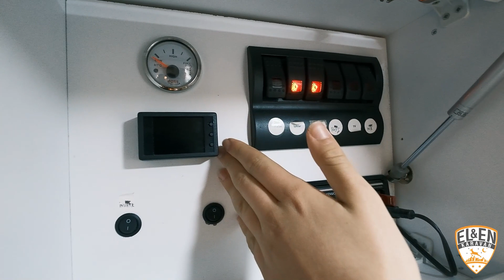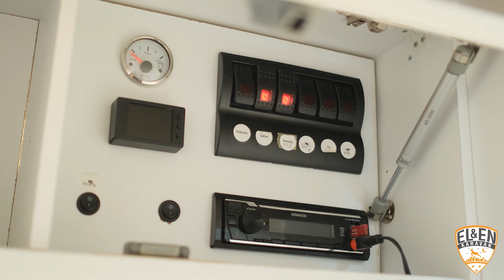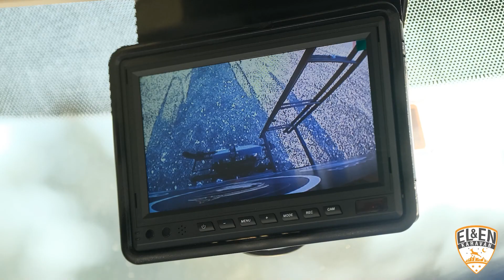Mercedes Sprinter Ekstra Uzun Standart Model Karavan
ELEN KARAVAN Hakkında:
Elen Karavan olarak öncelikle uzun yıllar otomotiv sektöründe çalışmalar yapmaktayız.

Karavan imalatı bizim için bir hobi ve tutku olarak başlasa da imalatlarımızdan çok keyif aldığımız alışılagelmişin dışında farklı çalışmalar ile kendimizi sürekli yeniliyoruz. Tecrübeli ekibimizle marjinal ve gezgin ruhlara hitap etmek amacıyla üretimlerimize azimle devam edeceğiz.

Birçoğumuz şehir yaşamının katı kurallarına uyarak yaşarız. Çalışır, kazanır daha sonra daha çok çalışmak için daha çok kazanırız. Ama arada bir bazılarımız bu zinciri kırıp hayatın anlamını doğanın içinde, özgürlüğün yollarında bulur. İşte biz bu seçkin kitle için mobil yaşam alanları yaratıyoruz.

Aile ve bireyler için mümkün olan en yüksek ergonomi ve rahatlığı sağlamak uğruna çalışıyoruz. Araçlarımızı karşılaşabileceğiniz her türlü zorluk ve sorunu göz önünde bulundurarak bir kamp, karavan sevdalısı ekiple sizin için, size özel üretiyoruz.

Gezmeyi ve yaşamın değerini bilen her gezgin için bir çözüme sahibiz.